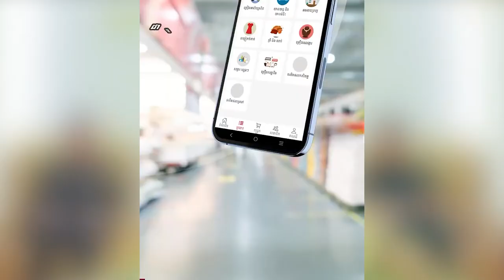ឧត្តមសេនីយ៍ឯករ័ត្ន ស្រ៊ាងបានប្រាប់ពីអារម្មណ៍ភ្ញាក់ផ្អើល ក្តុកក្តួលដល់មិត្តភក្តិរួមជំនាន់សាលាបាក់ទូក